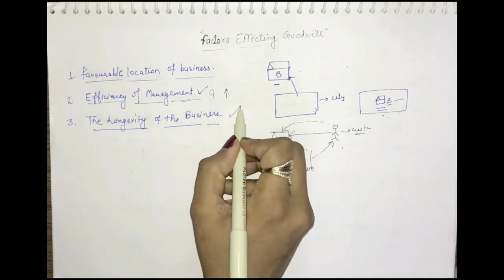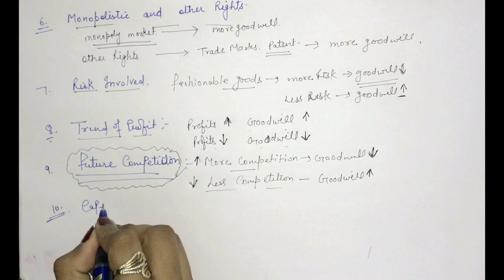Theoritical part, meaning of goodwill & calculation of sacrifise and gaining ratio Acccountancy cla